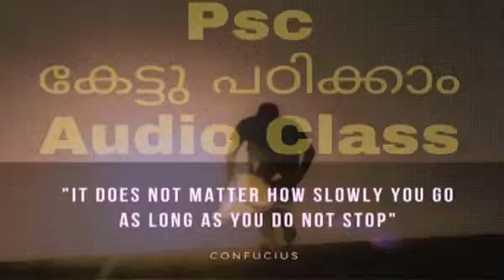500+ PSC GK Question and Answer (Part 2)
Kerala PSC Previous Question and Answers
500 questions and it's answers
extra points added